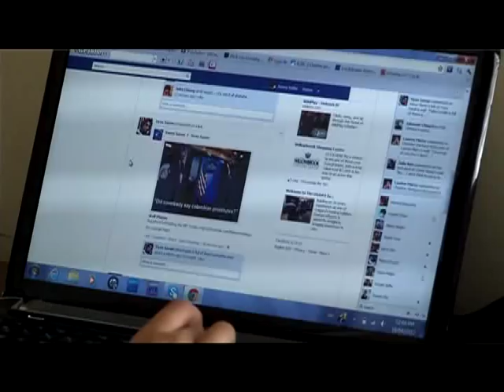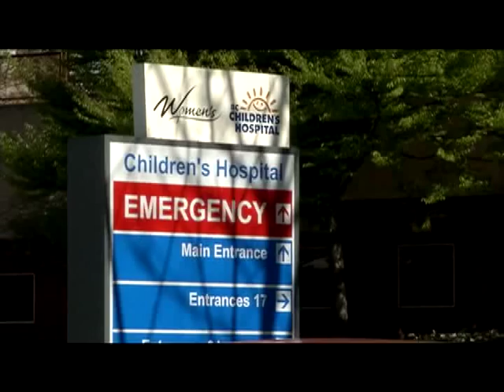Jenna's Story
Jenna's story will be featured on the A World of Smiles Telethon on Sunday May 27, 2012.

Like most girls her age, 18-year-old Jenna loves living life to the fullest. She stays active by working out at the gym, going to the driving range, and playing pool with her siblings and friends. She is also an avid baker and traveller, visiting Europe and the Dominican Republic in the last two years. Although Jenna enjoys many of the same activities as her peers, she is unique in her own way -- having overcome extreme health challenges following a childhood illness.

One morning, when Jenna was 10 years old, she woke up with a sudden and severe headache. Within 20 minutes, she was unconsciousness and in a coma. Jenna was rushed to her local hospital where doctors found a hemorrhage in Jenna's brain. She underwent emergency surgery to save her life. A series of tests revealed that Jenna had suffered from a congenital disorder in which there was an abnormal connection between the arteries and veins in her brain.  Still in a coma after surgery, Jenna was transported to BC Children's Hospital's Pediatric Intensive Care Unit (PICU). Further tests were performed, including CT and MRI scans, to determine the extent of Jenna's injuries and prognosis for recovery. Her parents, Mindy and Sam, were told that the bleeding in her brain had crushed her brain stem and that she was unlikely to regain consciousness.

Miraculously, midway through her stay in the PICU, Jenna awoke. Although she was still non-responsive and unable to breathe on her own, a new MRI scan of her brain showed no further signs of damage in Jenna's brain stem. Within a week, she was breathing on her own. After spending five more weeks in the PICU, Jenna was transferred to Sunny Hill Health Centre for Children, where she began a long and arduous journey of rehabilitation and developmental therapy.  Eight months later, Jenna returned home to her family, in a wheelchair, alert, but still unable to walk or form meaningful words. Like a newborn child, she had to relearn all of her skills, including sitting and eating, and eventually walking and talking. Jenna painstakingly worked through her therapy sessions and endured a number of follow-up surgeries to repair other arterial and vein abnormalities in her brain.

Today, Jenna's life is full of hope. She had her last angiogram in the summer of 2010, which showed no signs of blockage in her brain -- she is now considered risk-free of another rupture. In June 2011, the determined young woman graduated from high school and is currently enjoying her first year of university. Jenna and her family are forever grateful to the caregivers at BC Children's Hospital and Sunny Hill for saving her and for giving her a second chance at life.